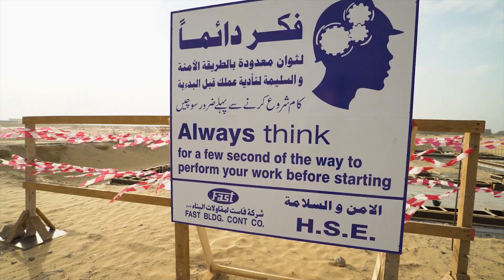Презентация технологий будущего Sky World Community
Что такое String Transport ?

String Transport – инновационный надземный электротранспорт, который движется по высокопрочным струнным рельсам. Сегодня проект привлекает инвестиции для выхода на мировой транспортный рынок. С 2016 года транспорт SkyWay тестируется в Беларуси, с 2019 года в Объединённых Арабских Эмиратах.

✔ Vimeo. (канал с переводом роликов на иностранные языки)